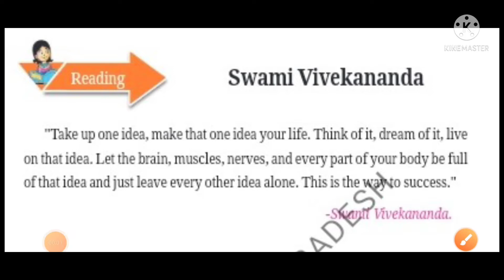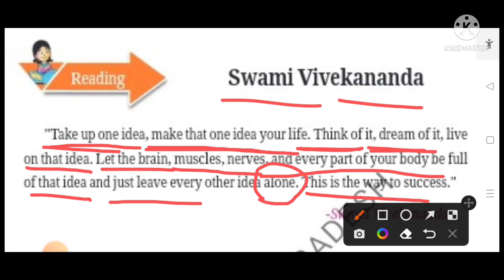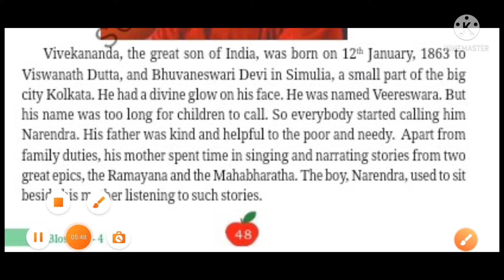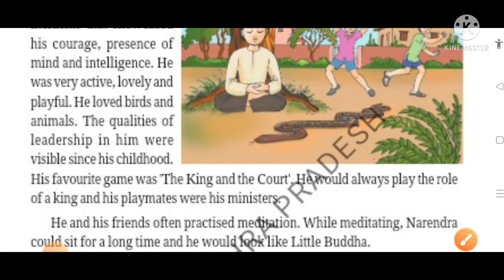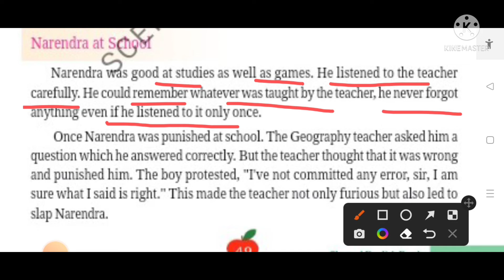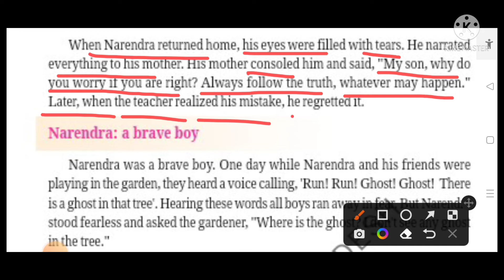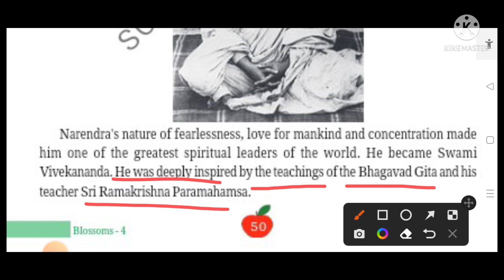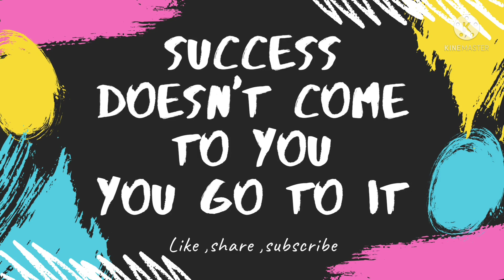💐👌4th Class English 4th Unit " Swami Vivekananda"Detailed Explanation 💐👌